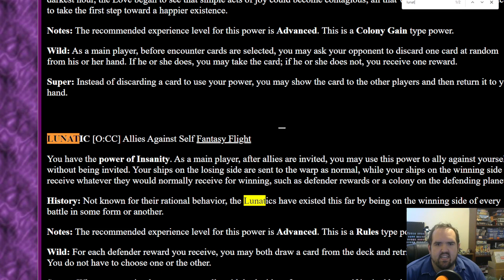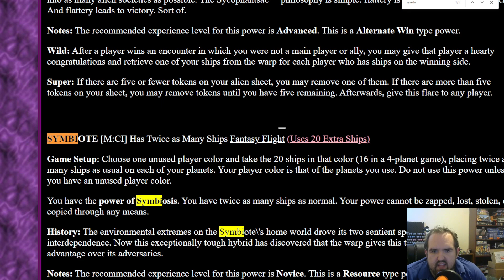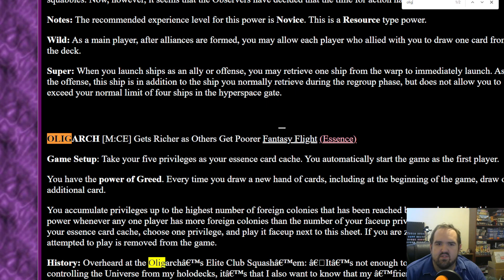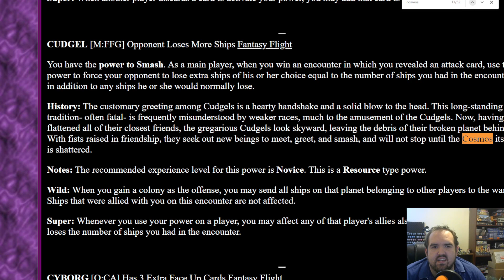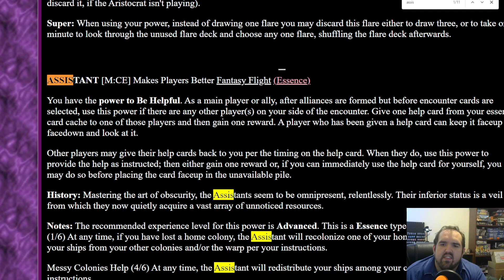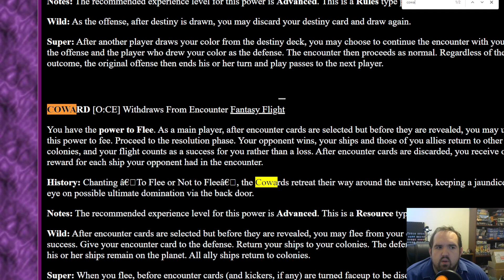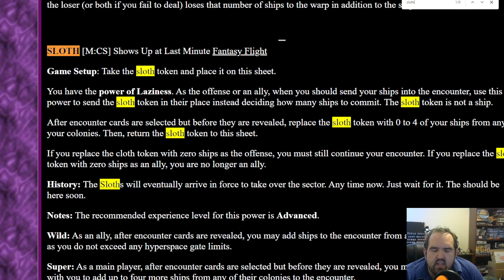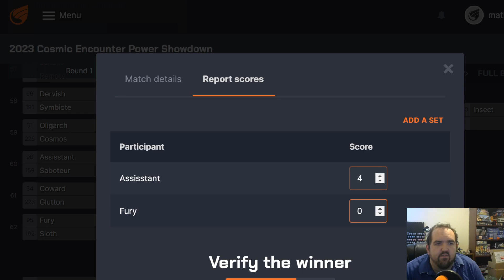Cosmic Encounter Power Showdown Part 11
I'm probably crazy to do this, but I think it will be fun. Hopefully you'll join me for this multi-part series.
Buy Cosmic and Support Brush Up Your Game
Cosmic Odyssey
Cosmic Dominion